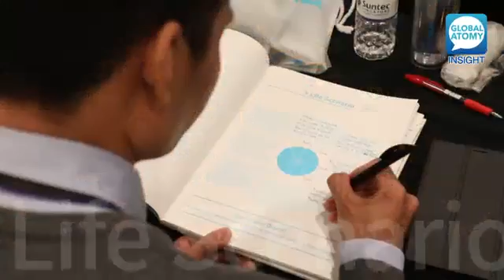艾多美 Global Atomy Ep_11 177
Apple 吳小姐  Line ID：ch5933 手機：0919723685
保健食品|在家工作|網路創業|二度就業